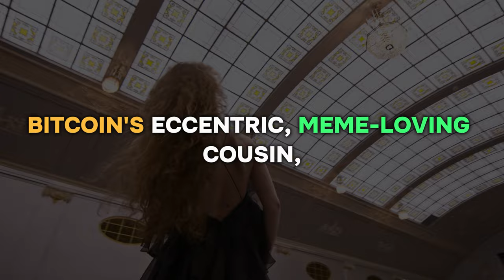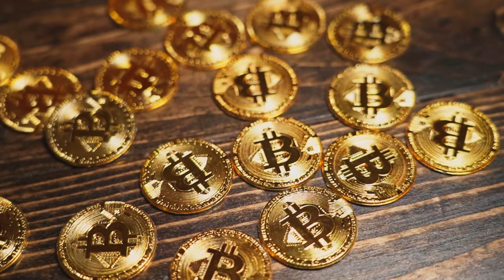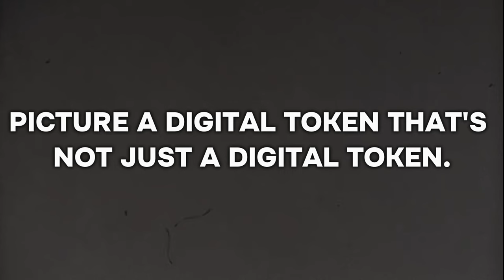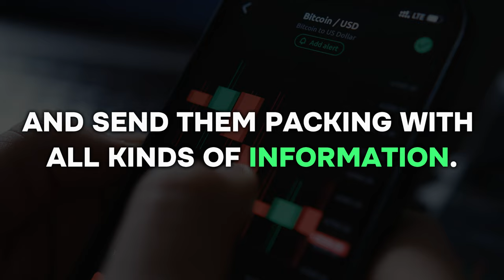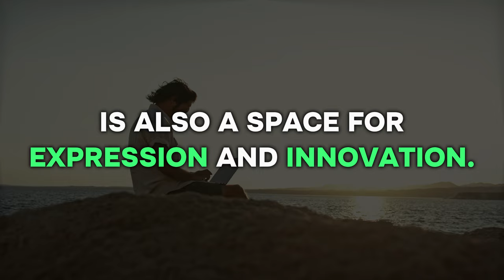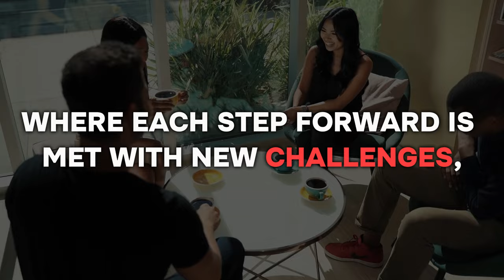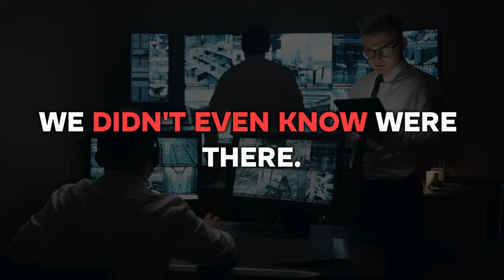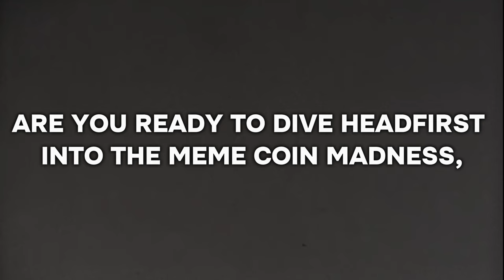BRC-20 Explained: How Bitcoin's Latest Craze is More Than Just Memes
Embark on an exhilarating voyage into the heart of Bitcoin's latest sensation: the BRC-20 standard. In a world where cryptocurrency discussions often resemble a high-stakes boardroom meeting, we're flipping the script and injecting a healthy dose of humor into the conversation. This isn't your average crypto tutorial; it's a rollercoaster ride through the innovative, the absurd, and the downright hilarious aspects of BRC-20 tokens.

Join us as we unravel the mysteries of this groundbreaking token standard that's making waves (and generating laughs) across the blockchain community. Whether you're a seasoned investor with a portfolio as diverse as a crypto exchange menu, a meme aficionado with a keen eye for internet culture, or a curious bystander wondering what all this blockchain buzz is about, there's something here for you.

The BRC-20 standard isn't just another technical specification lost in the sea of blockchain jargon; it's a beacon of creativity and a testament to the endless possibilities of digital currencies. With its unique blend of functionality and fun, BRC-20 is carving out a niche that bridges the gap between serious financial instruments and viral internet phenomena.

As we dive deep into the quirks and features of BRC-20 tokens, prepare to be entertained and enlightened. You'll discover how these tokens are not only changing the game for investors, offering new opportunities and challenges, but also captivating the hearts of meme lovers by providing a platform for unparalleled digital expression.

But wait, there's more! Beyond the laughs and the memes, the BRC-20 standard is a glimpse into the future of cryptocurrencies. It challenges our perceptions, pushes the boundaries of what's possible on the Bitcoin blockchain, and invites us all to think differently about the role of digital assets in our lives.

So, are you ready to embark on this journey? Are you prepared to see the Bitcoin blockchain through a lens of creativity, humor, and innovation? Let's explore the complex, the quirky, and the future of cryptocurrencies together. Who knew learning about digital tokens could be this much fun? Click play and let the adventure begin!